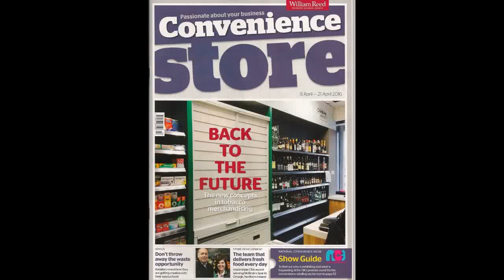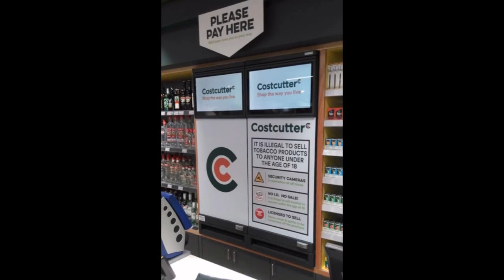Retail Tobacco Dispensers for Convenience & Grocery Stores